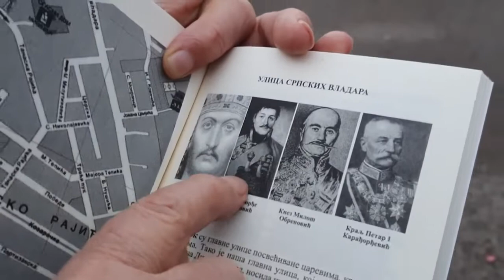Mirko Savić, autor knjige "MZ Tanasko Rajić", Pirot, 6.1.2020